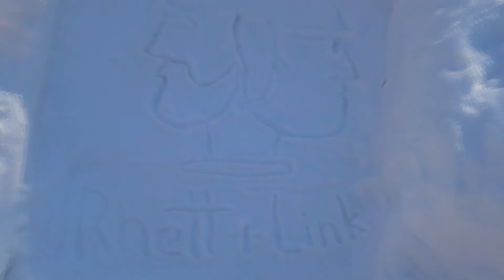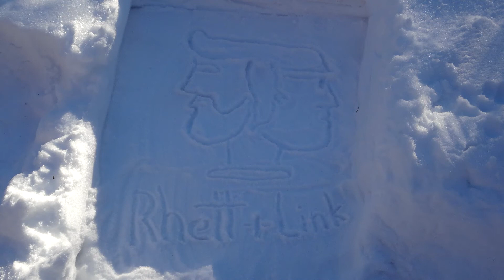Rhett and Link GMM Intro Snow Logo Timelapse (Longer version with music).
Rhett and Link's logo we drew in the deep snow of MN. :-)